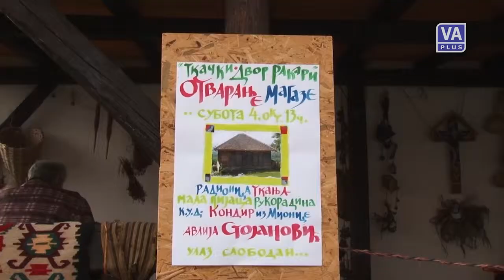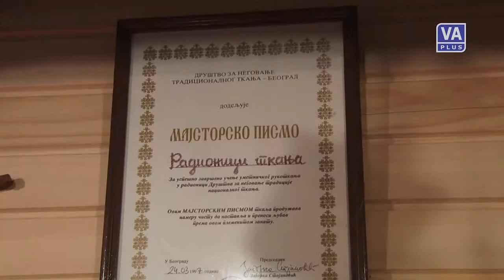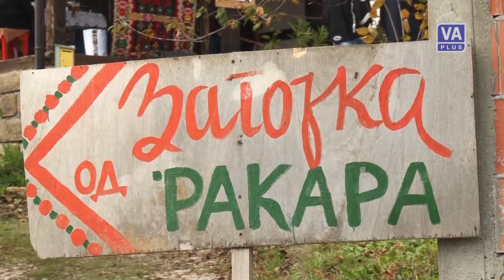Prva tkačka magaza u Srbiji (09-10-2014)